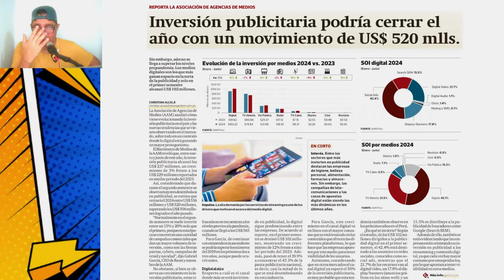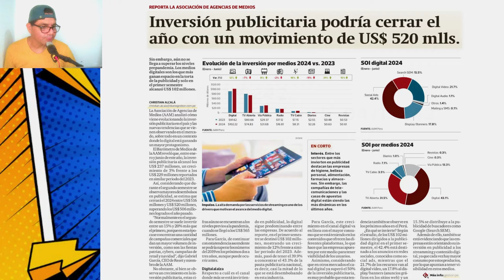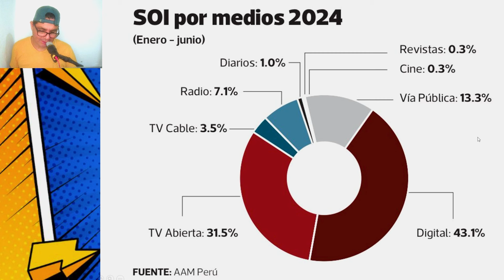🔴 IMPACTANTE: LA TELEVISIÓN MURIÓ...